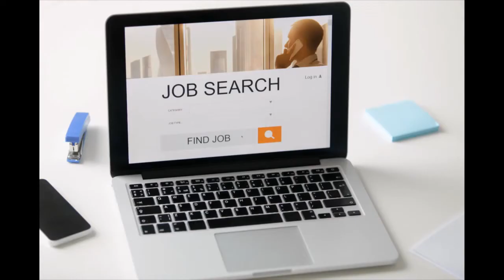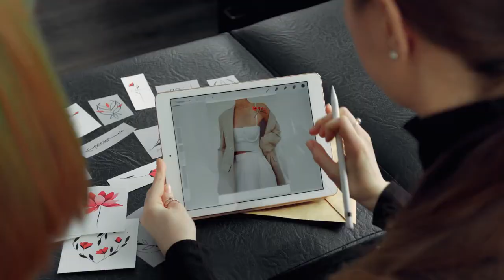Virtual Display Centre WELCOME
Join US as we gear up the June 2022 Virtual Display Centre EXPO.
Our aim, once construction is complete is to provide our members with a place to enjoy social connections, connect with local businesses, trades and service providers, expand business networks, communicate and engage with exhibitors through our INTERACTIVE VIRTUAL DISPLAY SUITES.

8 Levels
• Level 1 - Homes & Decor
• Level 2 - Cars & Caravans
• Level 3 - Bridal & Beauty
• Level 4 - Fashion & Jewellery
• Level 5 - Games & Toys
• Level 6 - Sports & Fitness
• Level 7 - Pet Lovers
• Level 8 - Mind Body Soul

8 Departments
• Art Gallery
• Auditorium
• Business Networking Lounge
• Centre Stage
• Job Suite
• Learning Centre
• Social Lounge
• Theatre plus a Food Court

Photo by Ricardo Gomez Angel on Unsplash
Photo by Taryn Elliott from Pexels
Photo by Mark McCammon from Pexels
Image by Peter H from Pixabay
Image by Harald Funken from Pixabay
Photo by Kayla Maurais on Unsplash
Photo by Sergei Akulich on Unsplash
Video by PIRO4D from Pixabay
Video by Simon Brough from Pixabay
Video by Pashminu Mansukhani from Pixabay